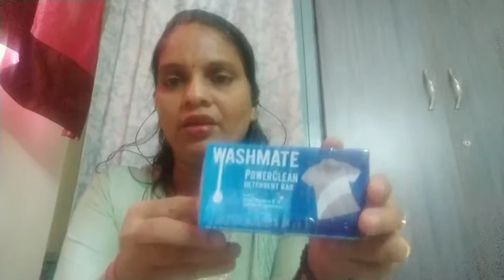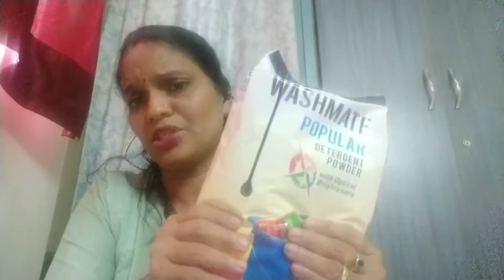Modicare laundry care range 5 product information👌👌